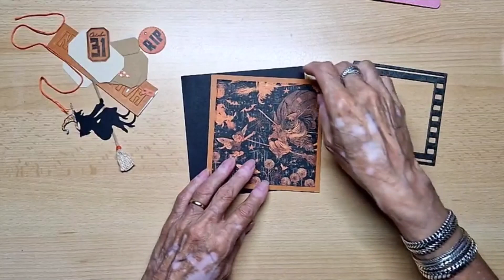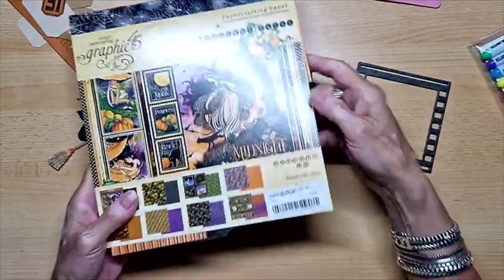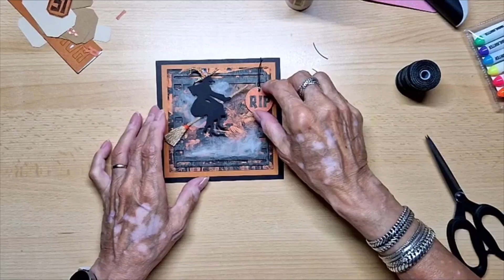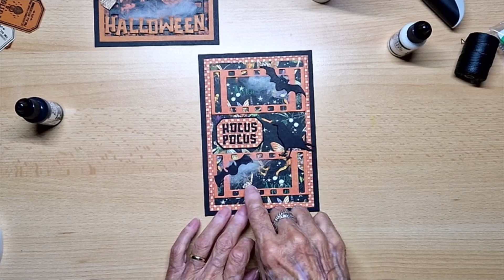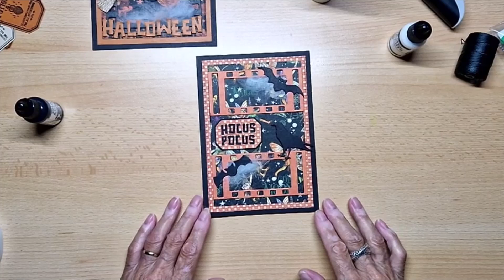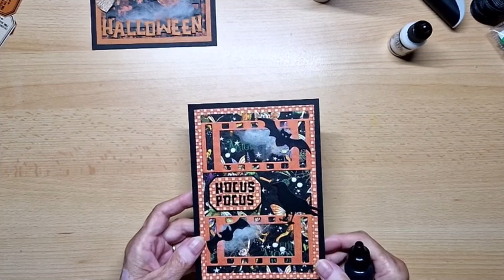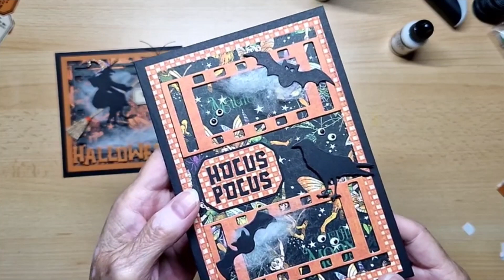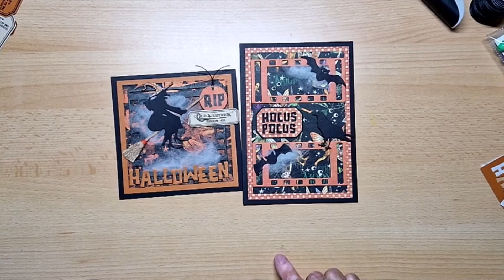Halloween cards Elizabeth Crafts Design English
In this live I have made two Halloween cards with Elizabeth Crafts Design dies.